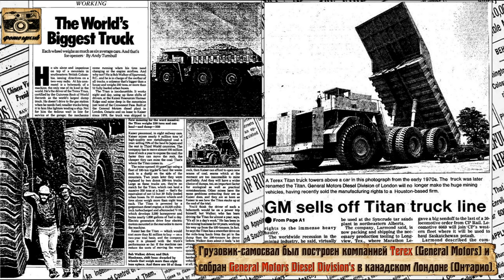Terex 33-19 "Titan"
Terex 33-19 «Titan» — канадский грузовик-самосвал производства компании Terex, построенный в 1974 году. После создания и на протяжении многих лет был самым большим и грузоподъёмным автомобилем в мире...

Появление этого автомобиля на свет было связано с целой политико-экономической историей. В 1959 году Министерство юстиции США завело против компании General Motors дело о нарушении конкурентного права. Это было связано с тем, что в 1950-е GM подмяла под себя производство карьерных самосвалов в США, правдами или неправдами перекупив или «прижав» конкурентов. В результате длительной тяжбы в 1968 год компании было официально запрещено производить карьерные грузовые автомобили сроком на четыре года. GM вынуждена была свернуть, в частности, бренд Euclid, под которым производились карьерные грузовики, и продать его конкуренту — White Motor Corporation.

Но юристы GM все же сумели обойти запрет. Закрылись только заводы на территории США — канадские и шотландские филиалы продолжили работу. Так как бренд Euclid был продан, GM зарегистрировала в Канаде новый — Terex (от латинских слова terra — земля и rex — король). На существующей технологической базе Euclid была в срочном порядке разработана новая линейка карьерных самосвалов — Terex 33...
(00:09) - Terex 33-19 "Titan" - крупнейший грузовик в мире...
(00:29) - построен компанией Terex...
(00:46) - силовая установка Terex 33-19 "Titan"...
(01:04) - основные характеристики "Титана"...
(01:21) - работа "Титана" в Калифорнии...
(01:38) - Terex 33-19 "Titan" - единственный и неповторимый...
(01:55) - Sparwood и списание "Титана"...
(02:09) - реставрация и вторая жизнь "Титана"...
(02:32) - Terex 33-19 "Titan" сегодня...
(02:55) - "Титан" - туристическая достопримечательность...
(03:18) - рекорд грузоподъёмности "Титана" побит в конце девяностых...
Фото:неизв.(?)